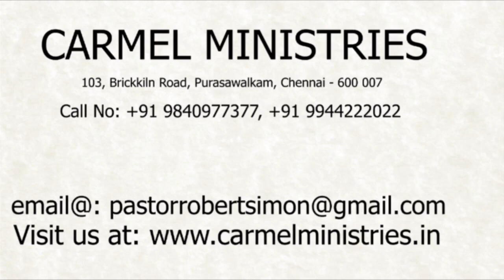மனம் திறந்து பேசுகிறேன் - எண் 62 | போதகர்: இராபர்ட் சைமன் - No. 62 |Pr. Robert Simon - தமிழ் |Tamil